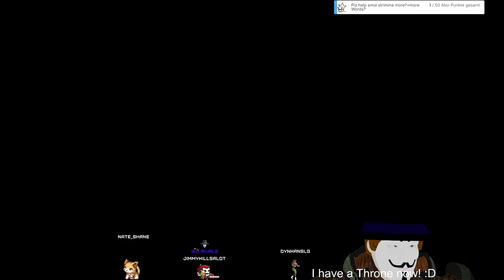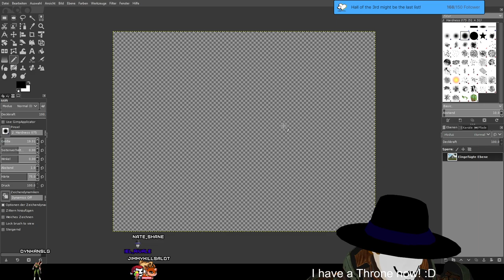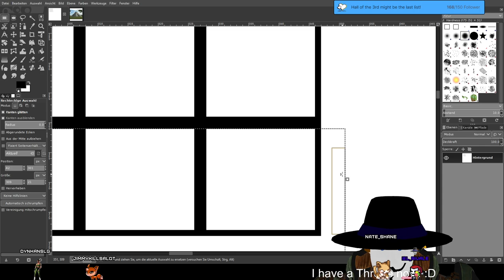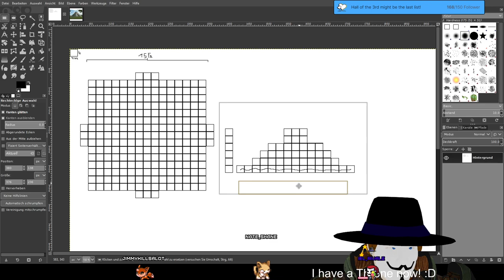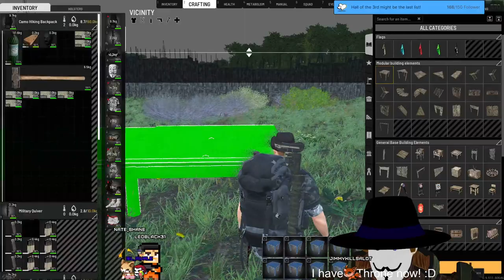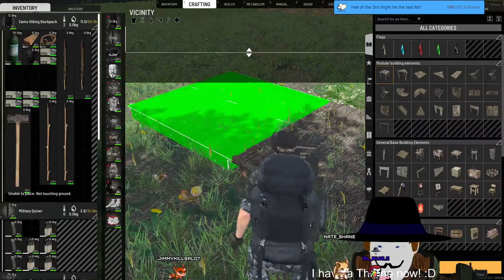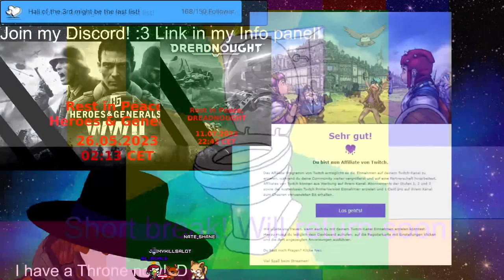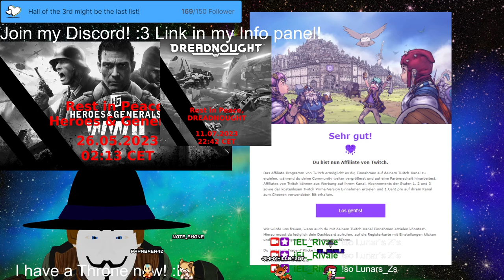Stream 291🟠SCUM🟠And the Temple of Biene Maya (🧱BUILDING stream🧱) 3D V-Tuber